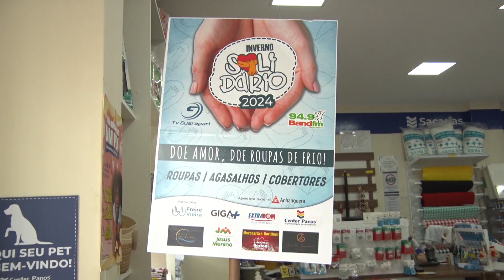21/06/2024 - MORADORES DO CAMURUGI RECEBEM DOAÇÕES DA CAMPANHA INVERNO SOLIDÁRIO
Começou nesta sexta-feira o primeiro bazar da Campanha Inverno Solidário. Ação aconteceu no bairro Camurugi. Veja só.